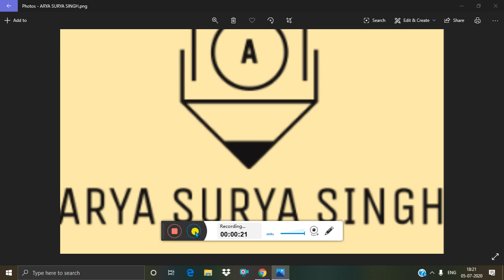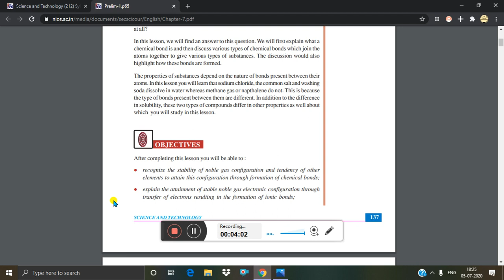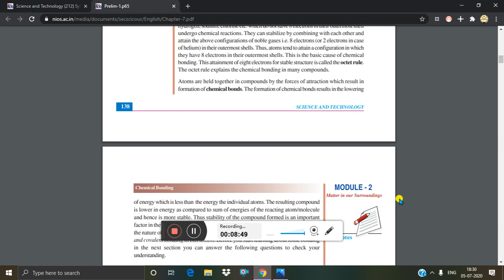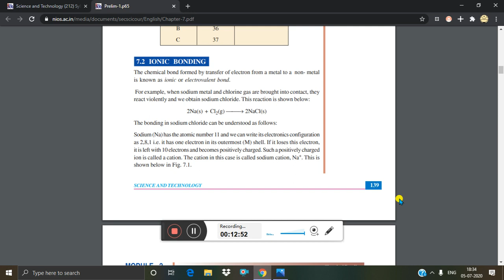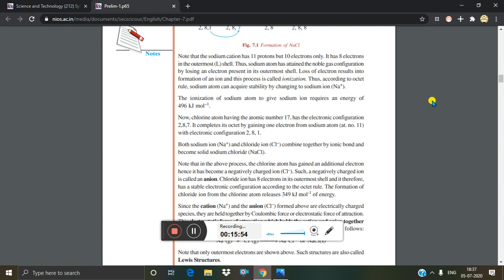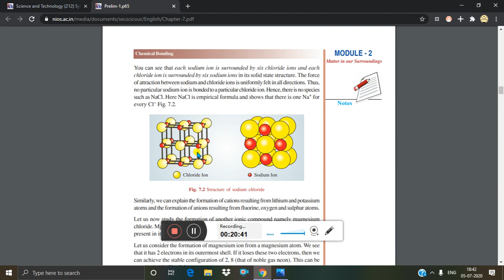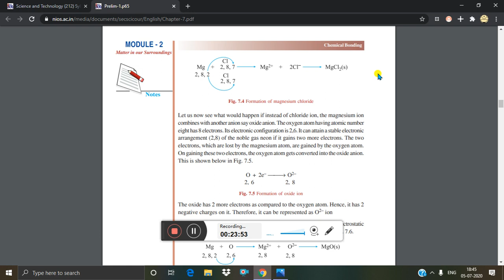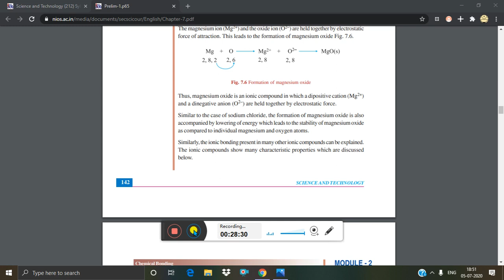lesson 7 (CHEMICAL BONDING PART 1) of N.I.O.S class 10 subject science and technology (212)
Here is the lesson 7 of science and technology (212) (CHEMISTRY) CHEMICAL BONDING of N.I.O.S class 10 part 1
second and third part in i card button
and part 2 coming day after tomorrow